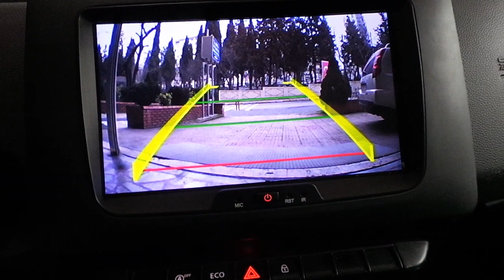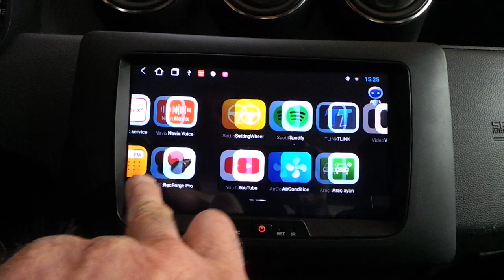Android oem multimedya geri görüş kamerası sesli park sensörü montajı uygulaması Dacia duster